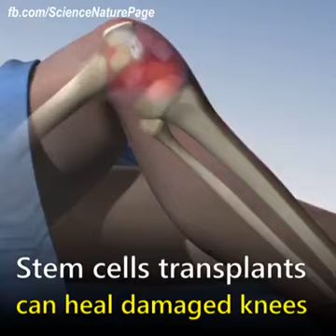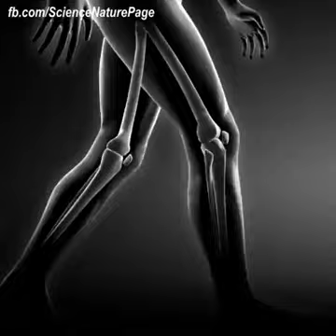Stem cells utk penyembuhan lutut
Video from syafeiatmo